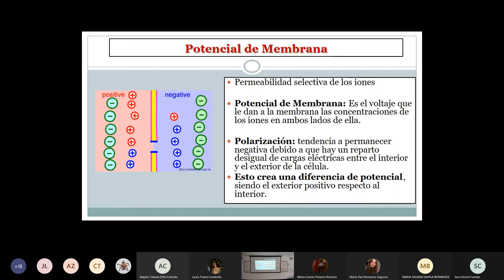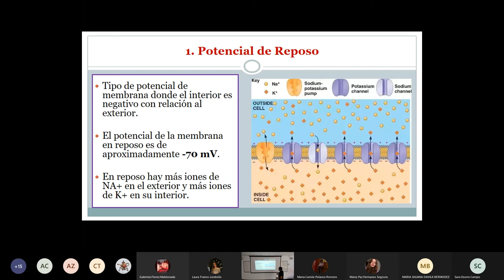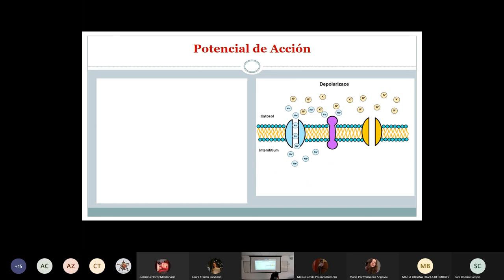Potencial de Reposo Neuronal